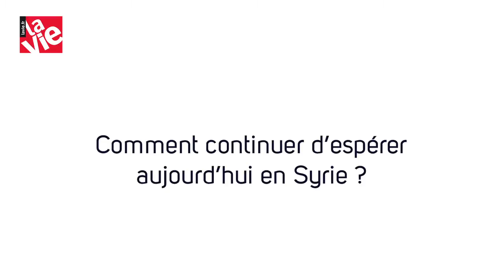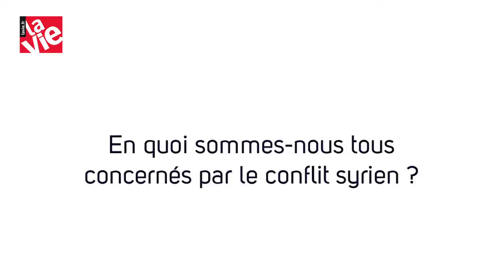Paolo Dall'Oglio, un prêtre engagé pour la révolution en Syrie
Le prêtre jésuite Paolo Dall'Oglio est un révolutionnaire. Après avoir œuvré en Syrie pendant 30 ans pour le dialogue islamo-chrétien, il a pris fait et cause pour l'opposition syrienne. Expulsé par le régime de Bachar al-Assad en 2012, il publie depuis son exil La rage et la lumière*, un livre-témoignage sur sa vie et son analyse du conflit syrien vécu de l'intérieur. Interview.